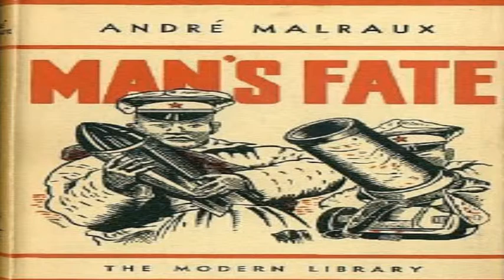The Greatest Movie Never Made!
A documentary featured on the Radio 4 Document Series in 1997  made last minute to fill in a gap about my father's involvement in the aborted Fred Zinnemann production "Man's Fate" that fell foul of the Kirk Kerkorian take over of MGM. Starring Bill Patterson as Andrew Mitchell.